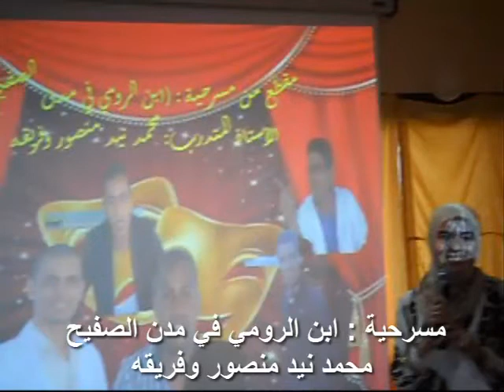ابن الرومي في مدن الصفيح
مسرحية "ابن الرومي في مدن الصفيح"
محمد نيد منصور وفريقه، من أساتذة اللغة العربية الثانوي التأهيلي
قدمت هذه المسرحية في الحفل الختامي للشعبة للموسم التكويني 2016